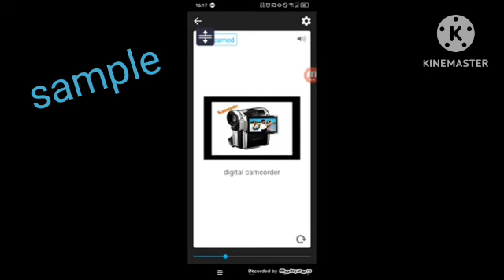8 Şubat 2023(2)